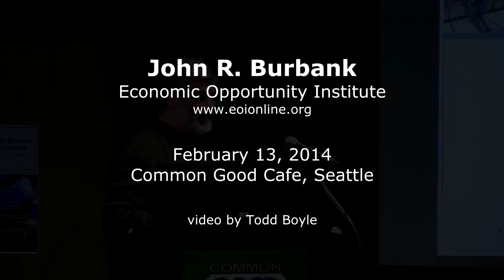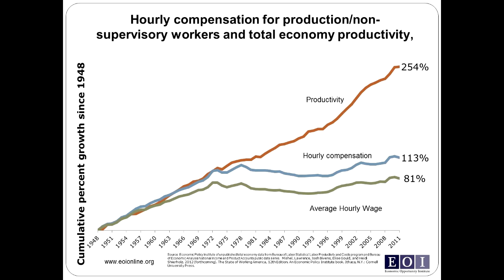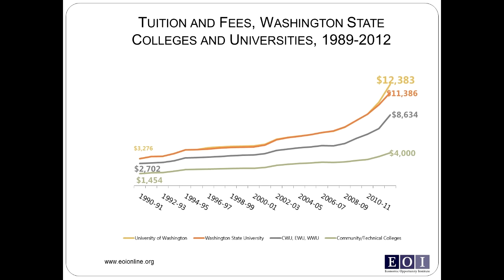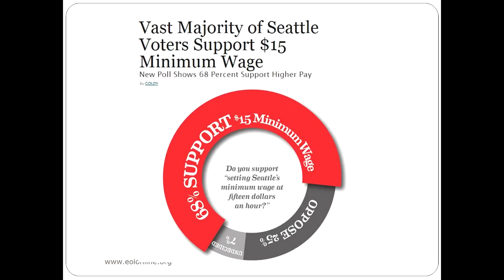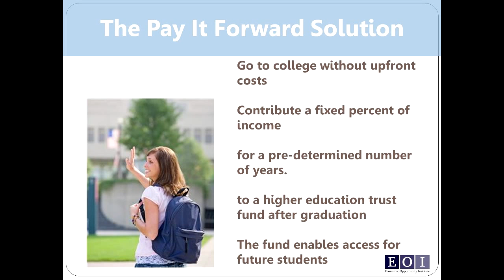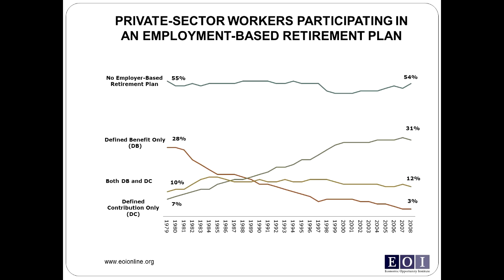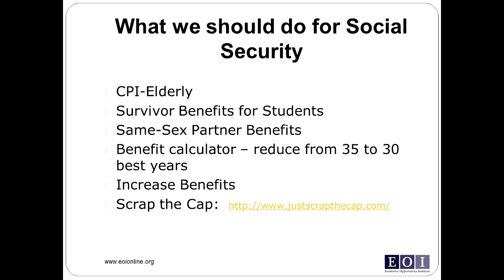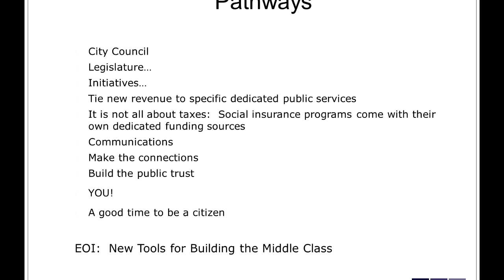John Burbank - Building An Economy That Works For Everyone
John R. Burbank, Economic Opportunity Institute in Seattle spoke at Common Good Cafe on Feb. 13th, 2014 "Building An Economy That Works For Everyone".